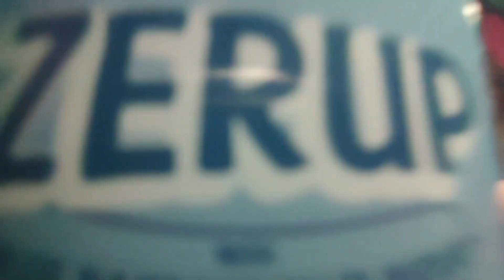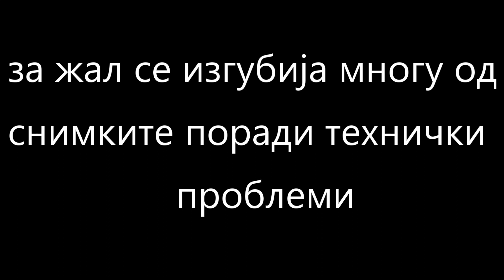LEO MARKOSKI NAJJAKIO || INTERVJU SO NEGO || SKYRIDER IN D MIX 5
IMAVME MALI PROBLEMI SO SODRZINATA .. NE E CELA ALI SHO E TUKA E